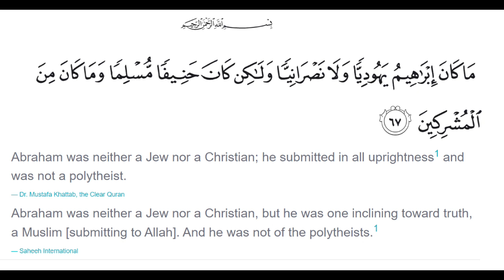SI ABRAHAM PEACE BE UPON HIM AY MUSLIM: QUR'AN 3:67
ano religion ni Abraham in the Bible? Christianity, Judaism, saan mabasa sa Bible.  If the bible is the book of all boos, word of God, bakit walang nasulat na siya ay isang Judaism? OR Christian?